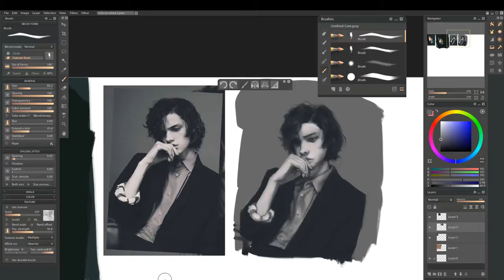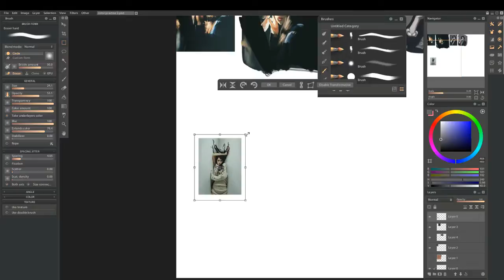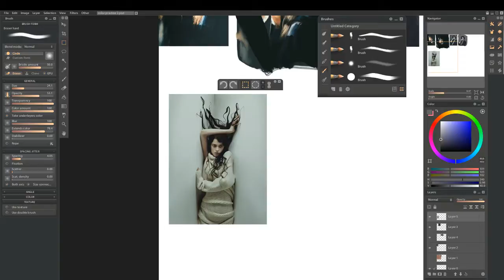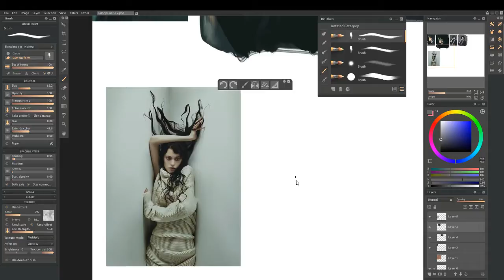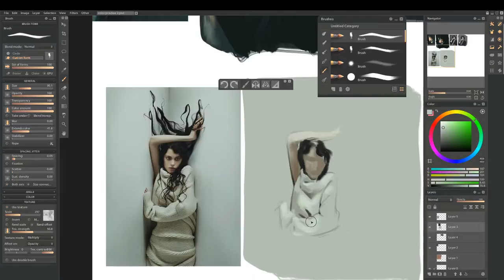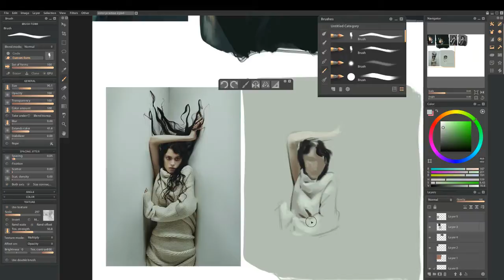Sugar Puff Live draws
Just me drawing stuff